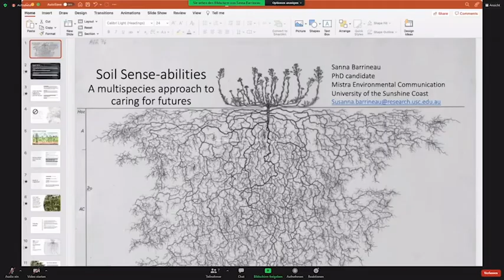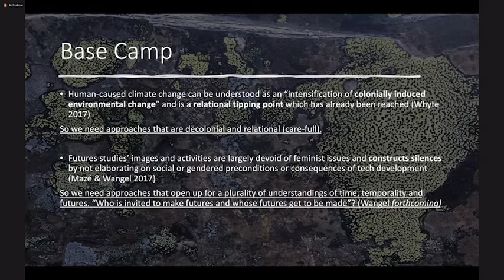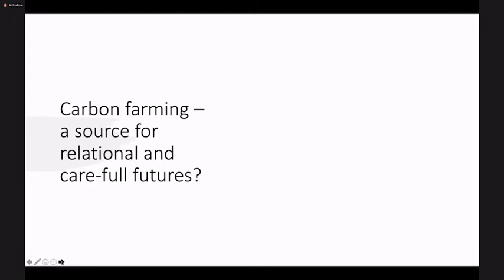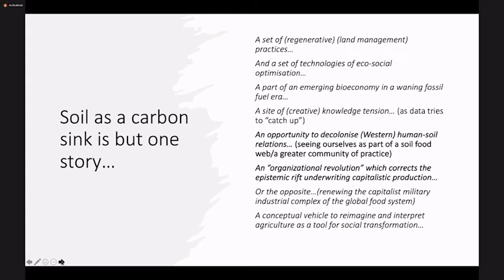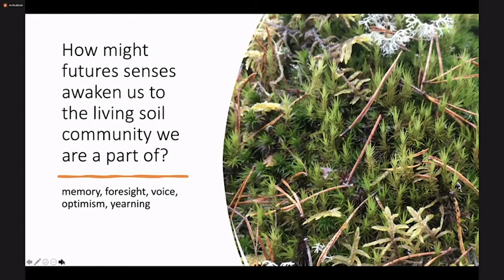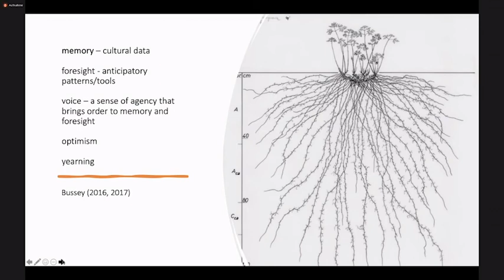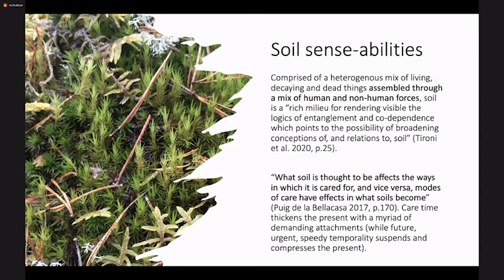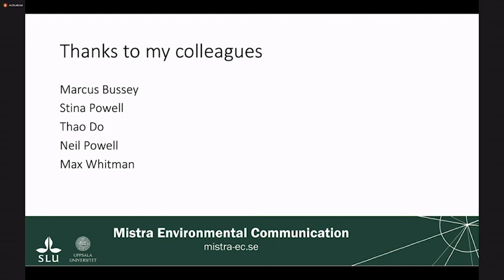WFSF Conference 2021 Berlin // Sanna Barrineau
Soil Sense-abilities – A Multispecies Approach to Caring for Futures